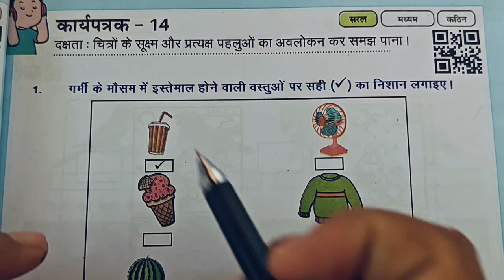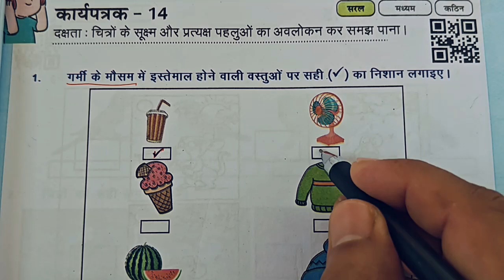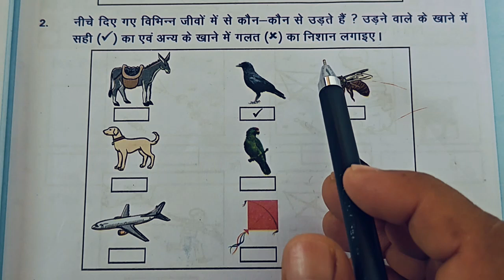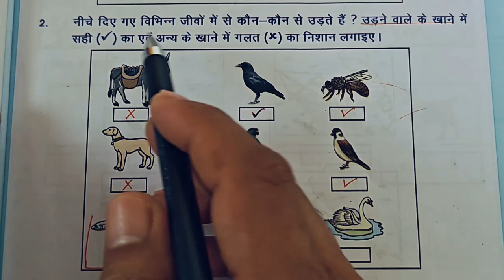कक्षा 3 हिंदी पहल कार्यपुस्तिका कार्यपत्रक 13-14||karypatrk 13&14 Class 3 hindi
Pahal Hindi Workbook Worksheet 13&14 Class 3
‌कार्यपत्रक 13 or 14 हिंदी क्लास 3 पहल कार्य पुस्तिका
हिंदी कार्यपत्रक 13or 14 कक्षा तीन
कक्षा तीन हिंदी कार्य पुस्तिका पहल कार्यपत्रक 13&14
कार्यपत्रक 13 & 14कक्षा तीन कार्य पुस्तिका हिंदी आओ करें और सिखों
कक्षा तीन से पांच के बच्चों के लिए रिमेडियल वर्कबुक फॉर क्लास 3
पहल 2 ब्रिज कार्य पुस्तिका हिंदी कक्षा तीन कार्य पत्रक 13/14
कक्षा 3 हिंदी कार्यपत्रक 13 or 14
तीसरी हिंदी कार्यप्त्रक 13 और 14
कक्षा 3 हिंदी कार्यपत्रक 13+14
कक्षा तीन हिंदी कार्य पुस्तिका पहल कार्यपत्रक 13 और 14
पहल हिंदी कार्य पुस्तिका कक्षा 3 कार्य पत्रक 13 व 14
कक्षा तीन हिंदी वर्कबुक कार्य पत्रक 13-14
3rd standard hindi worksheet 13 and 14
Class 3 Pahal hindi Workbook|| hindi Worksheet 13 and 14
Hindi Worksheet 13+14  for Grade 3
Grade 3 Prayas hindi Workbook | Worksheet 13,14
Bridge Remediation Workbook Class 3
# prayas workbook
Class 3 baseline assessment
Pahal hindi baseline
learn hindi
Pahal workbook hindi grade 3
Pahal bridge workbook hindi class 3 english medium
पहल हिंदी worksheet 13+14